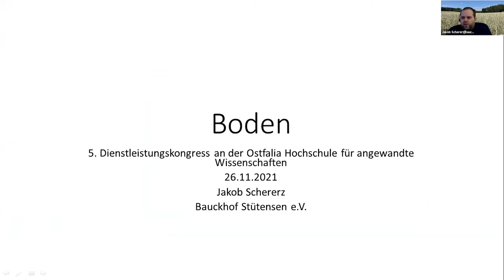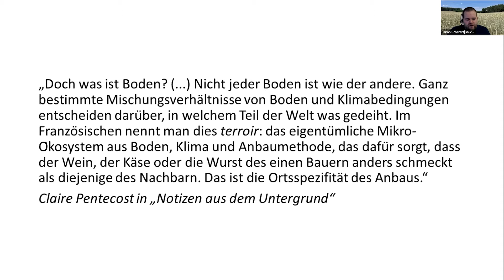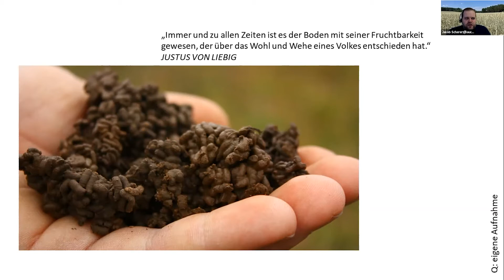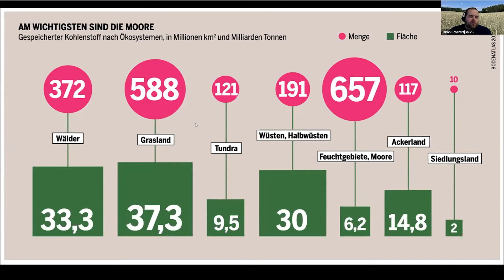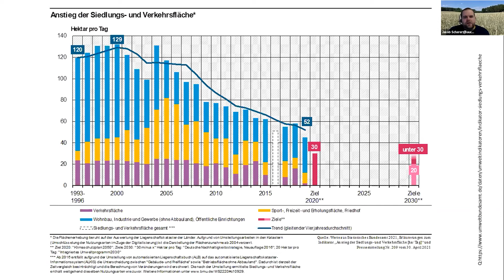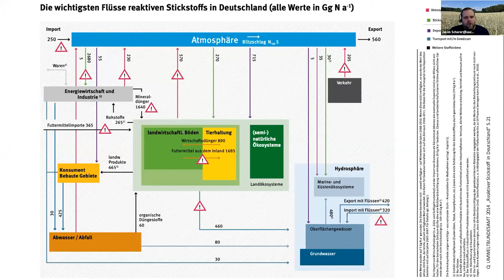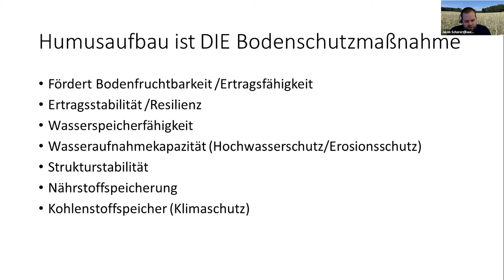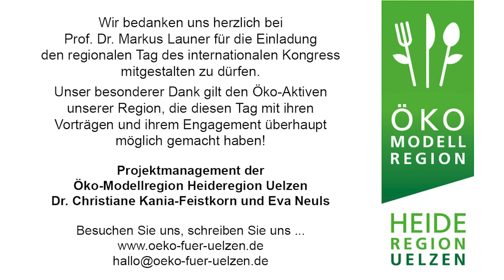Bauckhof Stütensen, Jakob Schererz: Boden – unsere Lebensgrundlage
Der Biolandwirt und Geschäftsführer vom Bauckhof Stütensen verschaffte mit seinem Impulsvortrag den ZuschauerInnen einen faszinierenden Einblick in unser aller Lebensgrundlage, den Boden.